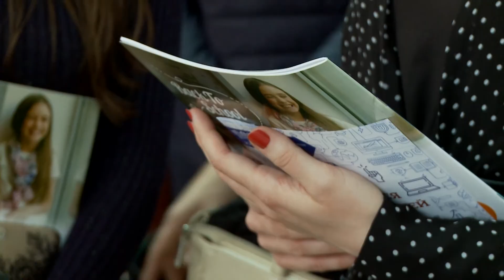«Ассамблея работодателей-2019»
В Южно-Уральском государственном университете прошла традиционная "Ассамблея работодателей". В вузе  собрались представители крупнейших компаний Челябинска, для того, что бы презентовать студентам свои вакансии.